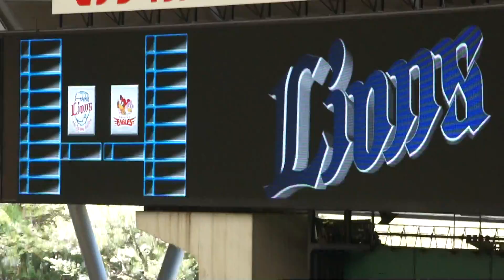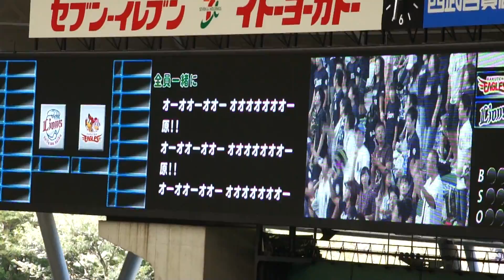2011.9.18 西武 試合前の応援練習（チャンステーマ4）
パシフィックリーグ　埼玉西武ライオンズvs東北楽天ゴールデンイーグルス

試合前にLビジョンを使って応援練習